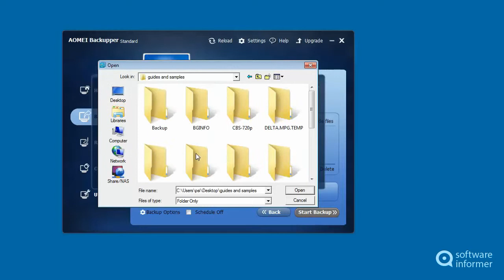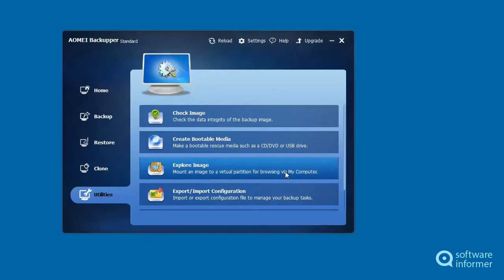How it works: AOMEI Backupper Standard Edition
AOMEI Backupper Standard Edition can back up files or entire systems. AOMEI Backupper Standard Edition2 is developed by Aomei Technology Co., Ltd.. Read the full review of AOMEI Backupper Standard Edition